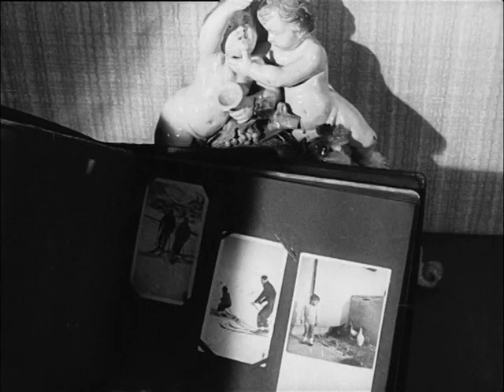"Cento anni d'amore"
Trailer del film "Cento anni d'amore" (1953)
un film di Lionello De Felice